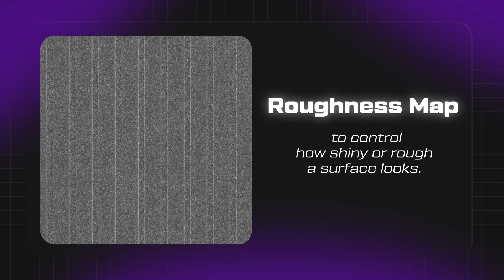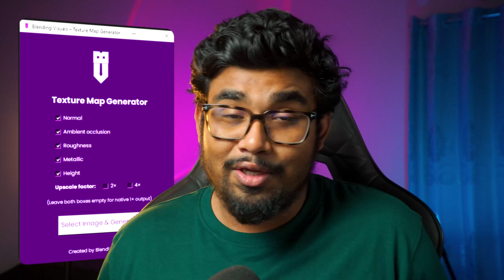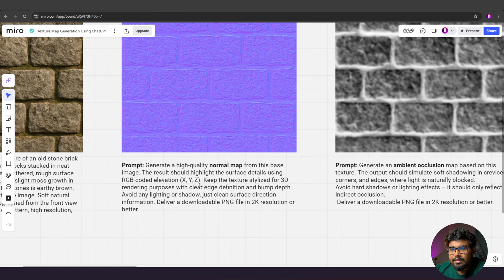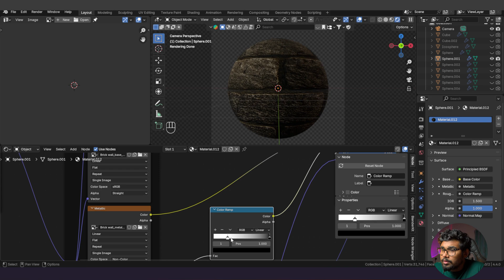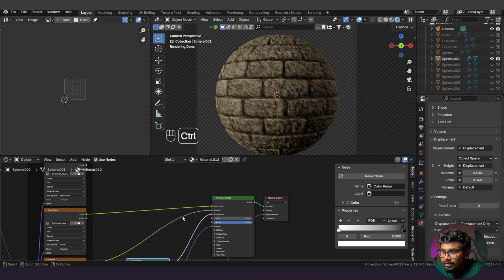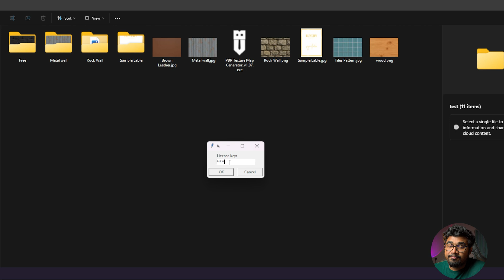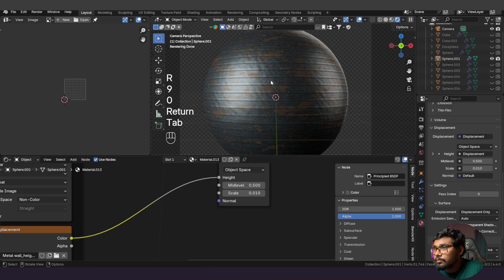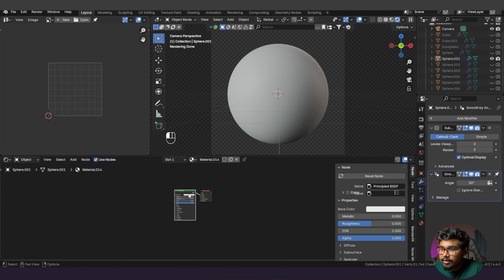ChatGPT Can Generate PBR Textures from a Single Image in MINUTES for FREE | for 3D Artists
Learn How to Generate PBR Texture Maps from a single image Using ChatGPT (FOR FREE!) - Fully Beginner Friendly

Whether you're a 3D artist, game developer, or just starting out with Blender - chances are you've struggled to find good, high-quality texture maps...

🎨 But what if I told you that you can now generate full PBR texture maps (Normal Maps, Roughness Maps, Metallic Maps, AO, Height Maps) using ChatGPT and a single image?

In this beginner-friendly Blender texture tutorial, I'll show you exactly how to make texture maps using AI - including how to apply an image texture in Blender, create a normal map, and set up materials step-by-step.

You'll also get a walkthrough of my custom texture generator - a tool I built to simplify texturing for artists using Blender, Unity, or Unreal.

🧠 What You'll Learn:
✅ How to add image texture in Blender (step-by-step)
✅ How to make texture maps using ChatGPT
✅ Apply and fix normal maps in Blender
✅ Use an **AI to 3D model** workflow
✅ Demo of my Blender AI generator for textures
✅ Beginner tips for better texturas en Blender

This is your complete Blender beginner tutorial to making textures easier, faster, and smarter with AI.

🚀 I've also built my own PBR Texture Generator Tool that can turn ANY image into professional PBR texture maps in seconds.
Perfect for Blender, Unity, Unreal, and even game assets or product renders.

⏱️ Timestamps / Video Chapters:
00:00 - Intro
00:14 - What Is a PBR Texture? (Quick Breakdown)
00:27 - Essential Maps in a PBR Workflow
01:01 - Sponsor Segment (Spoiler: It's Me 😅)
01:22 - ChatGPT Prompt to Generate Texture Maps
03:28 - Applying AI-Generated Maps in Blender
04:21 - Fixing & Adjusting PBR Textures in Blender
05:35 - Common Issues with Free ChatGPT
06:12 - My Custom Texture Map Generator Tool Showcase
07:17 - Real Use Case: Applying My Tool in Blender
08:02 - Unique Use Case of My Tool
09:54 - How to Enter the Giveaway (Early Access!)

🧰 Tool Features:
✅ Upload any image → Get 5+ texture maps
✅ Outputs: Normal, Roughness, AO, Height, Albedo, Metallic
✅ Beginner-Friendly Interface
✅ Works with Blender, Unity, Unreal Engine
✅ 100% Free for Early Supporters!

💬 Got questions or want me to build more AI-powered tools?
Drop a comment - I read them all!

🔔 Turn on notifications for next week's AI + 3D drop!